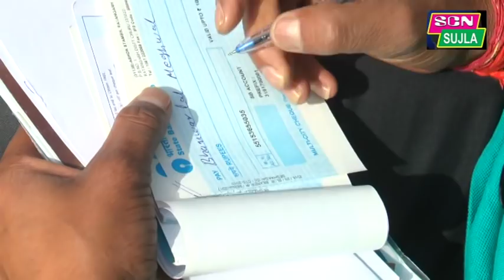दुखी माँ की मदद कर मनाया अंतर्राष्ट्रीय महिला दिवस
HI